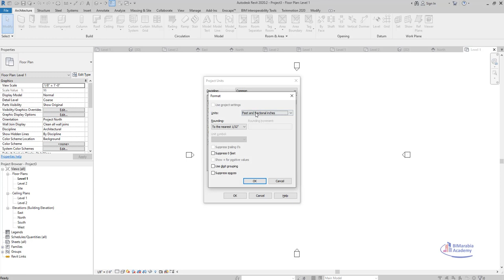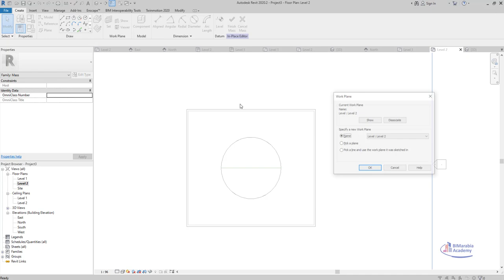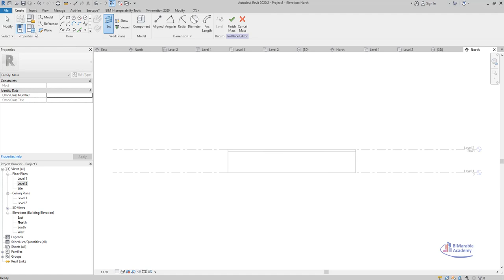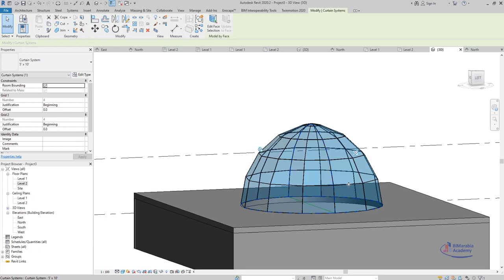نمذجة قبة زجاجية بالريفيت